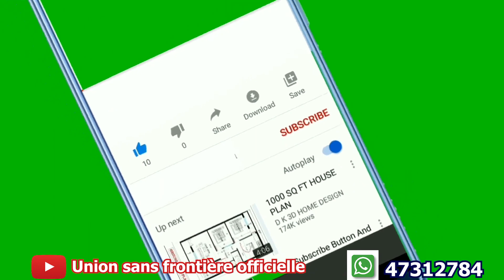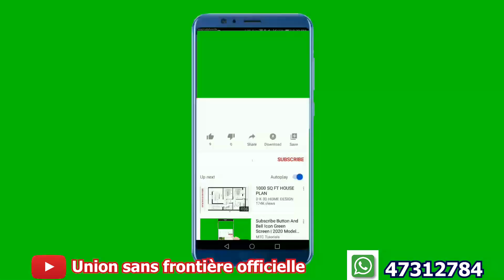😱VOYE MENNAJ OU GADE FILM SAYO. MEN FILM POU COUPLE YO🥰NAP METE PLEZI NAN COUPLE LA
Film sayo ap fè couple la byen. Yap mete Plezi nan couple la.

Siw anvi sipòte travay channel lan.. ekri:: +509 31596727